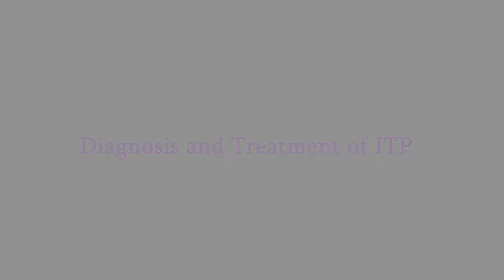ITP Diagnosis & Treatment | Blood Disorder | Hematologist in India | Dr. Neema Bhat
Before determining if you or your child has immune thrombocytopenia, your doctor will make an effort to rule out any other possible causes of bleeding and a low platelet count, such as an underlying illness or medications you or your child may be taking.
Blood tests can be used to measure platelet concentrations. Adults may occasionally need a bone marrow test to rule out other problems.
Patients with mild immune thrombocytopenia might simply need periodic checks and platelet testing. Usually, children improve on their own. As ITP frequently worsens or is chronic, the majority of people with it will need therapy at some point (chronic).
There are numerous treatment options available, such as medicines to raise platelet counts or having your spleen removed (splenectomy). With your doctor, go over the benefits and drawbacks of your available treatment options.

Dr. Neema Bhat
MBBS, MD (USA), FAAP (USA)
Senior Consultant
Hematology, BMT Physician, & Pediatric Oncology

Dr. Neema Bhat graduated from Sri Devaraj Urs Medical College, Kolar with high honors and a Gold Medal in Physiology. She completed her Postgraduation at Cooper University Hospital, Camden, New Jersey, USA. Following which she pursued her Superspeciality Fellowship in Haematology/Oncology and Bone Marrow Transplantation from Penn State Health, Hershey, Pennsylvania, USA.

Areas of Special Interest: Blood and Marrow Transplantation (Autologous and Allogeneic), Adult and Paediatric Acute and Chronic Leukemias, Hodgkin’s and Non-Hodgkin’s Lymphomas, Aplastic Anemia, Thrombocytopenia, Autoimmune Hemolytic anemias, Bleeding disorders, Thromboses and prothrombotic conditions, Hemoglobinopathies, congenital anemias, immunodeficiencies, Paediatric Brain tumors, bone tumors, Wilm’s tumors.